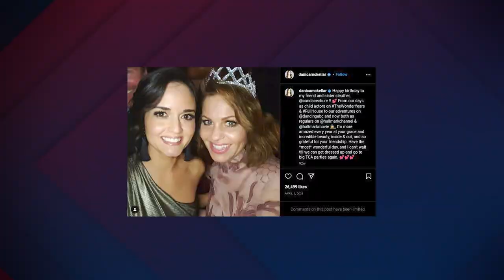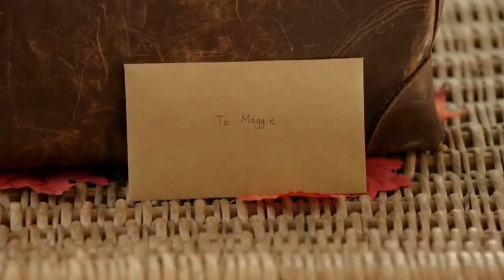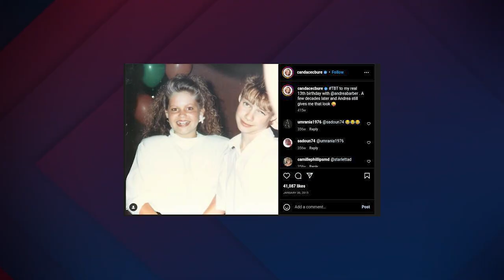Hallmark Actors who are BEST FRIENDS in Real Life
Today we uncover which Hallmark Actors That Are BEST FRIENDS. On screen acted friendships is one thing but real life friends is another! Watch until the end too see your favorite trio from Hallmark! Comment which friends you think are goals!